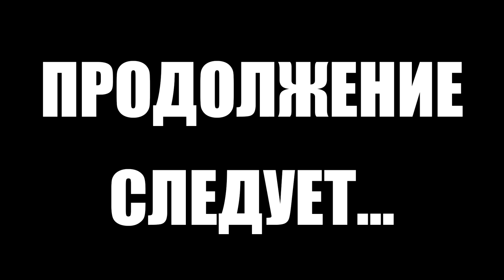Тарков прокачка с нуля. Путь со дна 2. День 19 Escape from Tarkov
В этом выпуске выполнены следующие квесты в Тарков:
1. Тарковский стрелок. Часть 3 (Егерь)
2. Реагент. Часть 3 (Лыжник)
3. Путь выживальщика. Хладнокровный (Егерь)
4. Скорая помощь (Егерь)
5. Свой человек (Механик)
6. Кабинет химии (Механик)
7. Оружейник. Часть 9 (Механик)